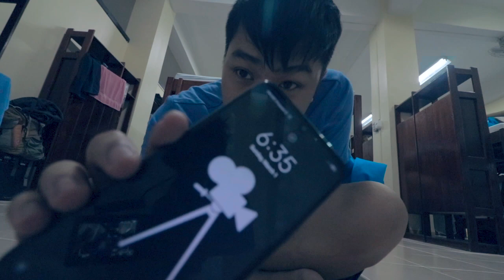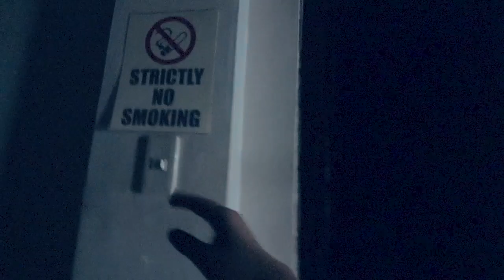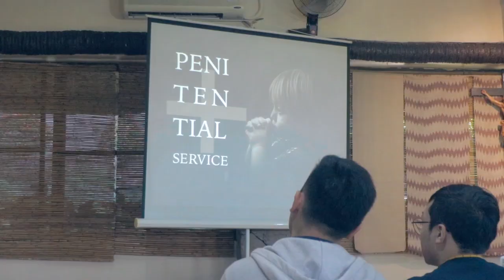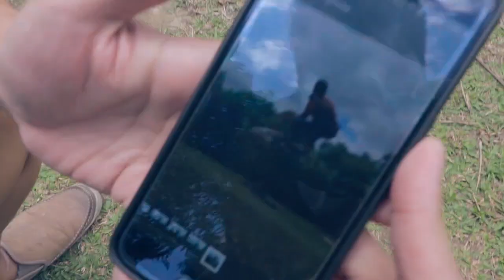M.E. SERIES: UST RETREAT DAY 2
XB (3/1/20)

pano kumunekta sa isat isa. MAY BONFIRE SA DULO ;)